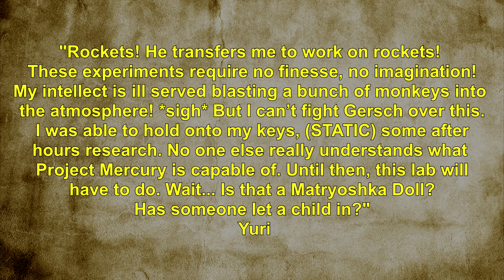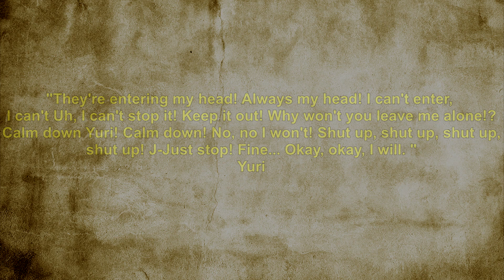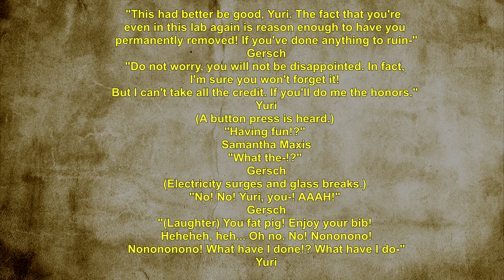Who is the Pentagon Thief? | Zombie Theories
Hey RAD Company today we dive into more of the zombie lore! I have a lot of questions the need answering in this series! I think though that this is the best theory out there for the pentagon thief’s true identity! Thanks to the community and some super sleuthing we have some answers! I would be happy to explain!

The songs used in most of my videos (if applicable)
Songs:

Intro:
Donkey Kong Country Cry of the Chasmal Critter Chain OC ReMix